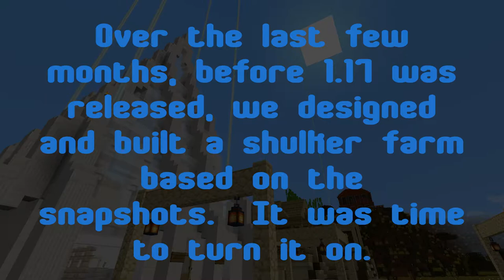2021.07.02 - Starting The Shulker Farm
Following our upgrade to 1.17, it was time to start the shulker shell farm and get our infinite storage working.